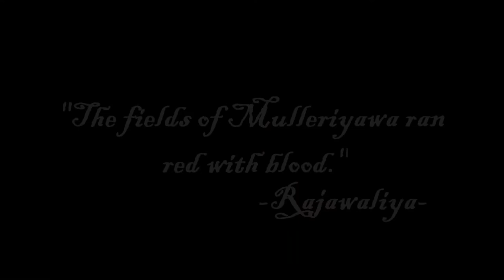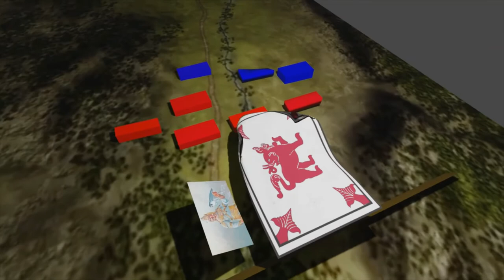The Battle of Mulleriyawa IN 3D (Part 2/2) -The Fields Turn Red -Sri Lankan History DOCUMENTARY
The year is 1559. The Seethawakans have been defeated at the Siege of Kotte a year earlier, and the Portuguese are spoiling for revenge. They finally recieve their chance in May, when the Portuguese Captain-Major Jorge de Menzies launches an invasion into the lands of their enemy. But a large Seethawakan army led by the son of the Seethawakan king stands in their path. As both armies draw ever closer to each other, the time approaches for the most decisive battle of the age to be fought.

There will be only one victor.